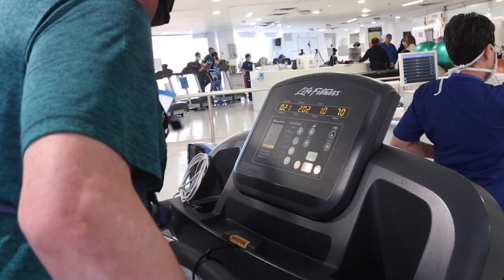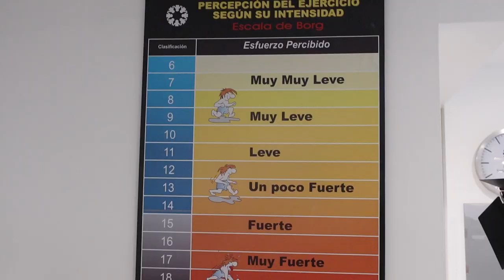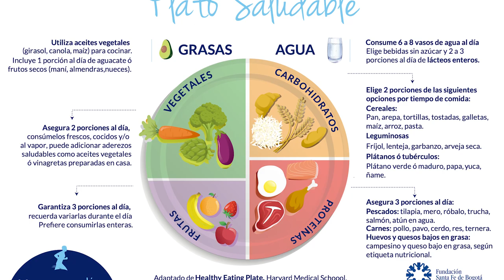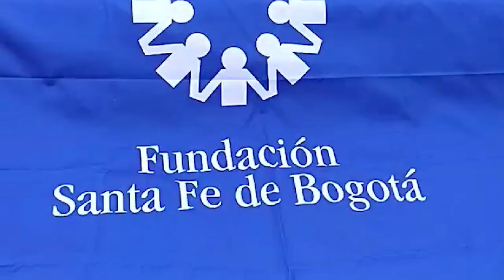#107. Enfermedades Crónicas parte 2. Dra. Omaira Valencia - Dr. John Duperly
Vive tu momento presente no importa si hoy tienes entre 25 y 30 años, si ya estas pasando los 50 o si tal vez tienes mas de 70 años, cualquier edad es la apropiada para iniciar un estilo de vida enfocado en la prevención de enfermedades crónicas.
La principal causa de muerte en el mundo, este grupo de enfermedades son: Diabetes, el Cáncer, Hipertensión, Infarto, Accidente Cerebro Vascular ACV, obesidad. Prevenirlas es más fácil de lo que crees: muévete más, practicar actividad física moderada o de alta intensidad junto con una alimentación consciente.